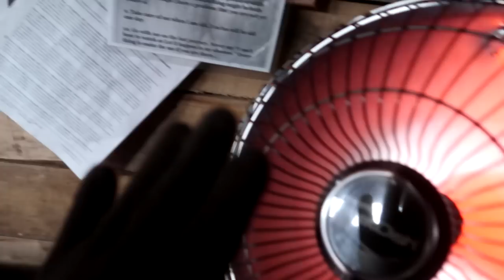MEET SKY! Day 338 (12/11/19)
You Seen My Coat - Jon Bjork

DaybyDayVlogs
110 North Front Street - A3,
Suite #213
Belleville, Ontario, K8P 0A6
Canada